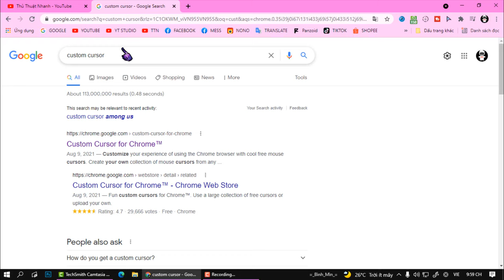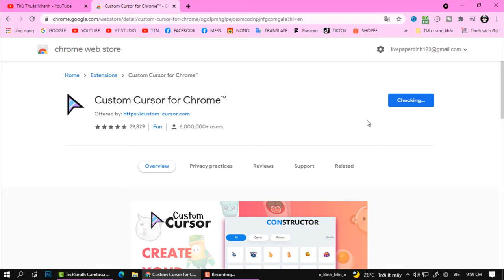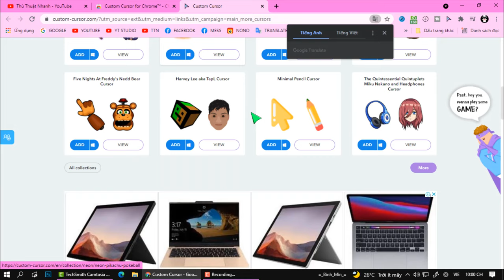Cách thay đổi con trỏ chuột trên máy tính CỰC ĐẸP | Custom Cursor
- Trong video trên mình đã hướng dẫn chi tiết cho các bạn cách làm thế nào để thay đổi cài đặt con trỏ chuột khác trên máy tính windows 7,8,10,11 Chúc các bạn thành công !!

Custom Cursor là tiện ích mở rộng giúp người dùng các loại trình duyệt nhân Chromium như Chrome, Cốc Cốc, Microsoft Edge… đổi hình dạng con trỏ chuột mặc định thành nhân vật trong phim hoạt hình, anime hoặc hàng loạt biểu tượng sinh động khác. Custom Cursor còn cung cấp một thư viện biểu tượng con trỏ chuột lên đến hàng ngàn mẫu khác nhau đi kèm tính năng chọn hình ảnh trong thiết bị làm con trỏ chuột rất hữu ích.

- Chào mừng đến với kênh Thủ Thuật Nhanh
Kênh của tôi có nội dung về trò chơi, giải trí, mẹo, chia sẽ kiến thức, thủ thuật và nhiều thứ khác có thể thú vị với bạn.

- Cảm ơn bạn đã đến thăm, chúc các bạn thành công với những video mình đã chia sẽ. 👋👋👋👋👋